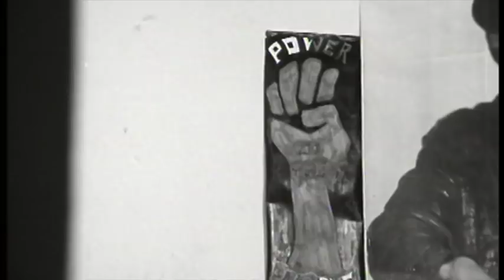TALANOA: Polynesian Panthers on the Dawn Raids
Polynesian Panthers Will 'Ilolahia and Tigilau Ness speak to John Pulu and Marama T-Pole about a new exhibition on the Dawn Raids - a horrendous time in New Zealand's history when Pacific people were singled out for their race.